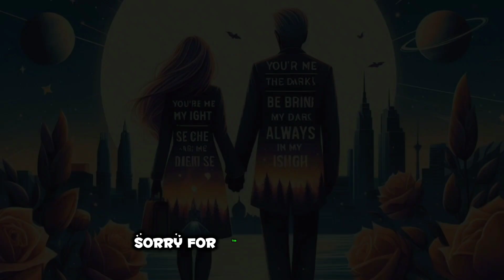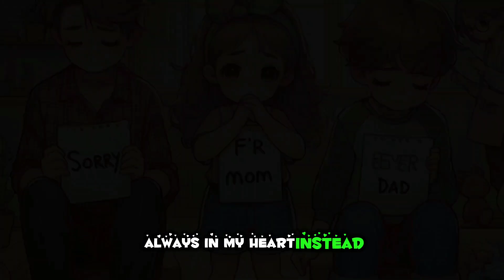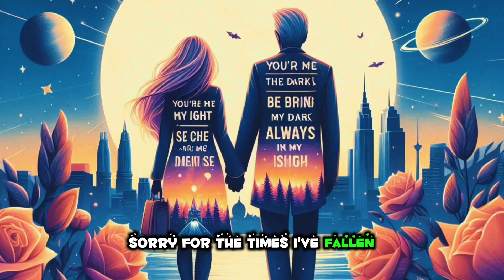Mom and Dad, Love you so, You're My Light | Heartfelt Song .dedication for all mom and dad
Watch as I pour my heart out in this emotional video where I reveal a song I wrote for my parents and capture their heartfelt reactions. From expressing gratitude to asking for forgiveness, this song encapsulates the bond between parents and children in a truly moving way. Join me on this touching journey of love, appreciation, and heartfelt emotions. Don't miss their genuine reactions to this special tribute!
This song is a heartfelt tribute to all the amazing parents out there. Through every high and low, my mom and dad have stood by me, providing love, support, and guidance. This is for you, Mom and Dad. I love you so much.
@copy right

lyrics writing:suno ai
voice:suno.ai
video edit :MR☆the last king

**Lyrics:**
[Verse]
Mom and Dad I love you so
Through the highs and through the lows
Sorry if I caused you pain
Stand by me through sun and rain

[Verse 2]
Memories we'll always keep
Lullabies that made me sleep
In your arms I felt so strong
Sorry if I've done you wrong

[Chorus]
Mom and Dad you're my light
In the dark you bring me sight
Sorry for the tears I've shed
Always in my heart instead

[Verse 3]
Late night talks and lessons learned
Every blessing I have earned
Through the rough and through the smooth
Grateful for the love and truth

[Bridge]
Mistakes I've made along the way
But your love has never swayed
Sorry for the times I've fallen
Your love is my steady calling

animerecape